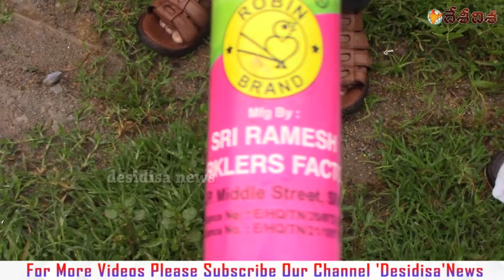వరంగల్ పేలుళ్ళ వెనుక అసలు నిజాలు బాధిత కుటుంబాల నోట, Desidisa News, 8 jul 2018, Part -5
Finding the Facts behind the Warangal Bomb Explosion
Fact Finding Team of (BRF) Bahujan Resistance Forum, 8 Jul 2018, Desidisa News

పేలిన బాంబులు తేలని నిజాలు, తేల్చేందుకు వెళ్ళిన BRF నిజనిర్ధారణ కమిటీ , 8 jul 2018, దేసిదిశ న్యూస్